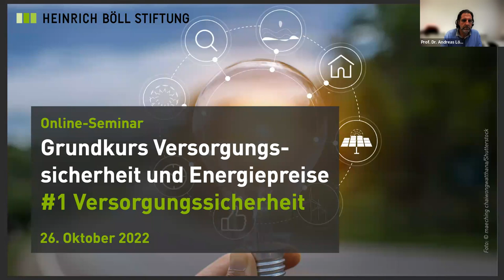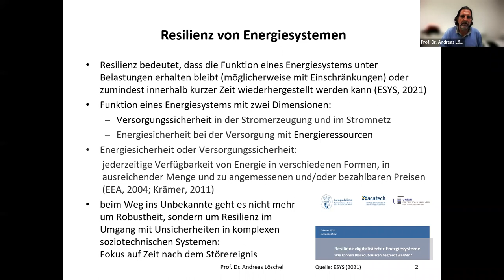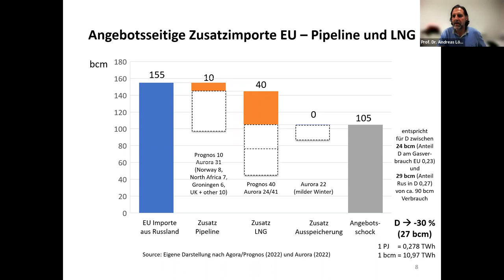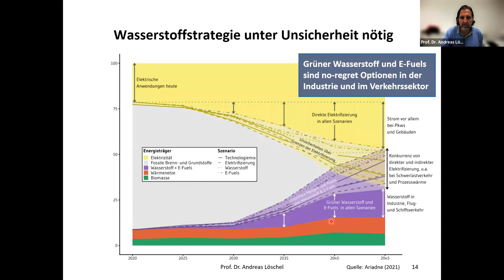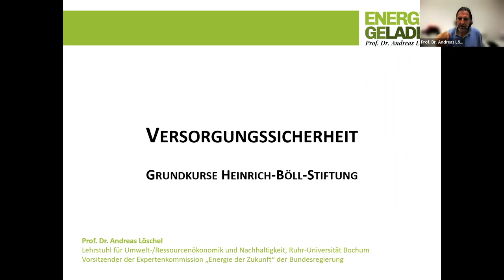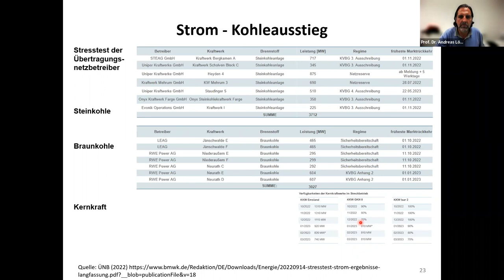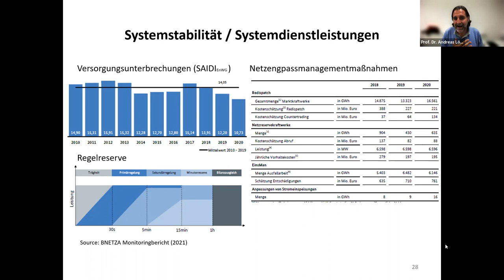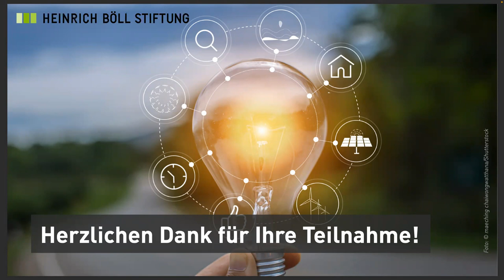Grundkurs Versorgungssicherheit und Energiepreise #1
#1 Versorgungssicherheit

Kaum ein anderes Thema stand in den letzten Monaten so sehr im Fokus der öffentlichen Debatte wie die Energiepreise und die Versorgungssicherheit in Deutschland. Bereits seit Beginn des vergangenen Jahres sind die Preise für Energierohstoffe stark gestiegen. Mit dem Einmarsch Russlands in die Ukraine hat sich die Energiepreissteigerung noch einmal drastisch verschärft. Hinzu kommt eine Gefährdung der Versorgungssicherheit mit den Energieträgern Gas, Kohle und Öl, die bisher in großem Maße aus Russland importiert wurden und nun ersetzt werden müssen. Der Handlungsdruck hat sich verdreifacht: Klimaschutz, steigende Energiepreise und Versorgungssicherheit. Die Energiewende ist dadurch dringlicher aber auch komplizierter geworden. Bürger:innen und Unternehmen spüren die steigenden Preise und müssen sich stark wie nie zuvor mit ihrem Energieverbrauch beschäftigen.

Im zweiteiligen Grundkurs erfahren Sie, wie die Energieversorgung in Deutschland funktioniert und in der aktuellen Lage gesichert werden kann. Im zweiten Teil werden die Ursachen für die steigenden Energiepreise sowie ihre zukünftige Entwicklung und ihre Auswirkungen auf Bürger:innen und Unternehmen behandelt. Aktuelle Debatten über Energiespar- und Entlastungsmaßnahmen werden aufgegriffen und kritisch eingeordnet.

#1 Versorgungssicherheit
- Bewertung der Versorgungssicherheit: Wie kann die Energieversorgung in Deutschland in den nächsten Monaten sichergestellt werden? Welche Energieträger werden wir dafür nutzen?
- Klimaschutz in Krisenzeiten: Welche energiepolitischen Auswirkungen hat die aktuelle Krise auf Deutschlands geplanten Weg zur Klimaneutralität?
- Langfristige Energieversorgung: Wie steht es um die Versorgungssicherheit im zukünftigen erneuerbaren Energiesystem?

Mit:
- Prof. Dr. Andreas Löschel, Lehrstuhl "Umwelt-/Ressourcenökonomik und Nachhaltigkeit", WiWi-Fakultät der Ruhr-Universität Bochum

Moderation: Anna Brehm, Referentin Ökologie & Nachhaltigkeit, Heinrich-Böll-Stiftung